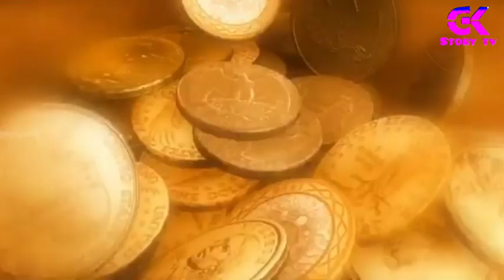மரணத்தின்_கடவுள்கள்_இருக்கும்_தேசம்_இது! Egypt History Tamil.